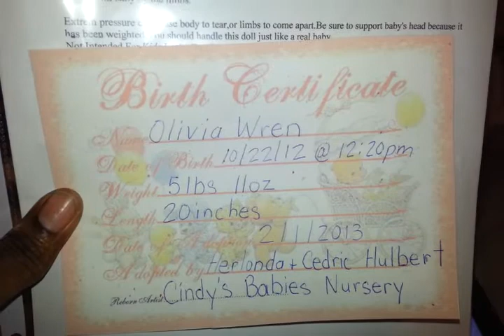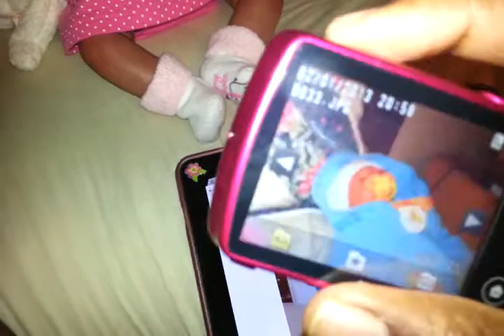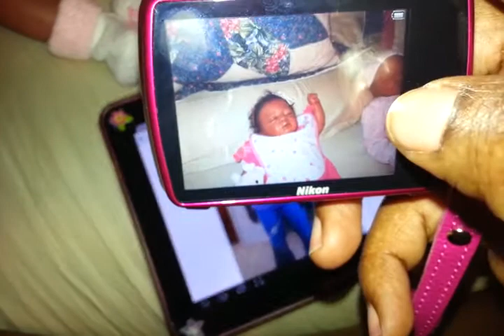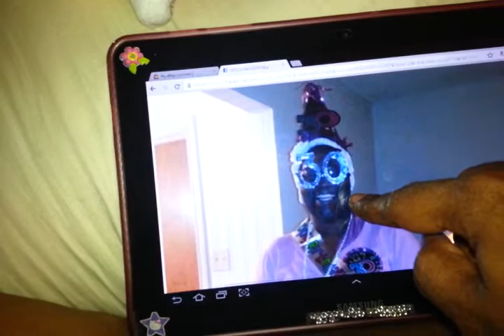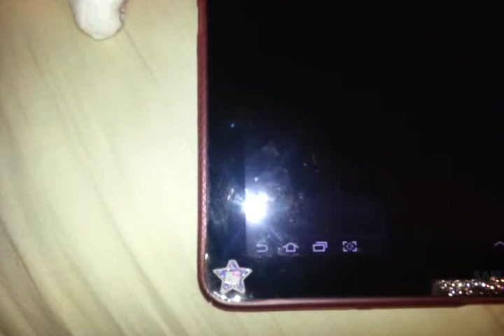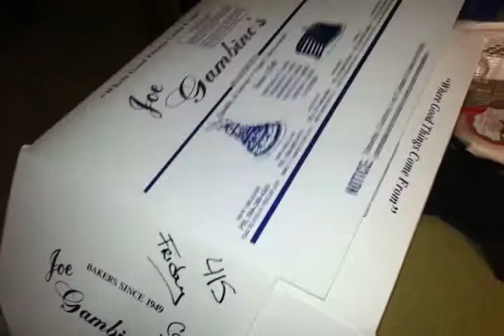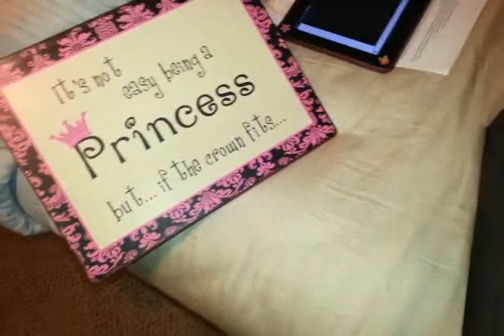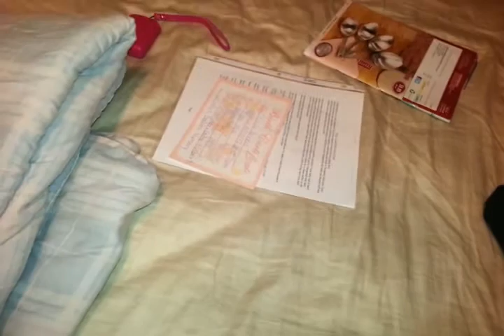Reborn babies take over + birthday party fun!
I love all of my beautiful reborn babies! And I am having such a wonderful birthday weekend :-)